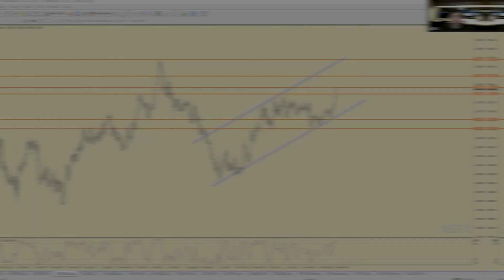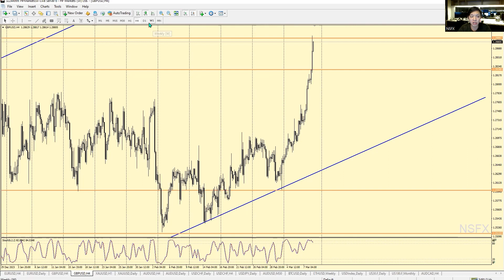ANALISA GBPUSD ll OUTLOOK 9 MARET 2024